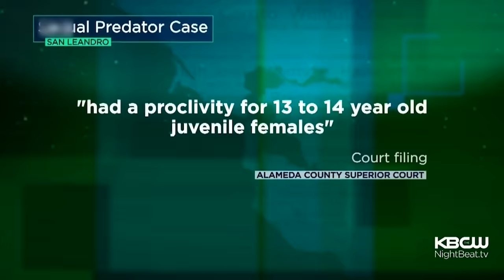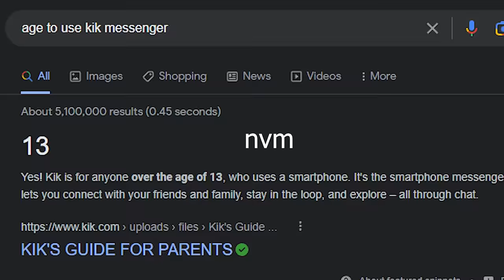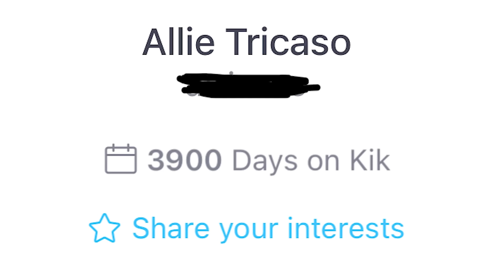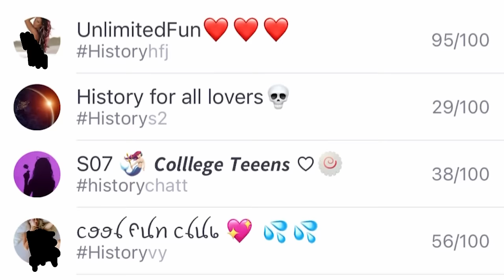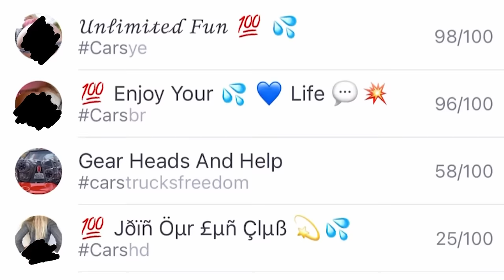kik is still a terrifying place...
Have a private and safe New Year with Atlas VPN Premium! Get it for just
$1.70/mo + 6 months extra.

intro/my experience 0:00- 4:12
evil kik 4:13- 8:54
new kik 8:55-14:28
the solution 14:29- 17:34
outro 17:35- 18:38